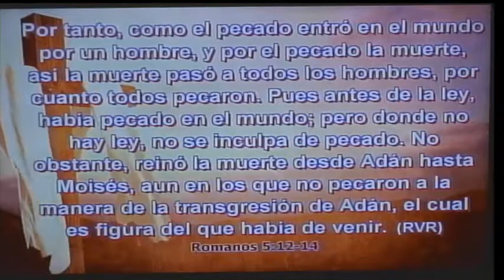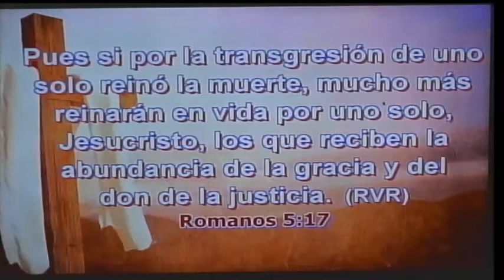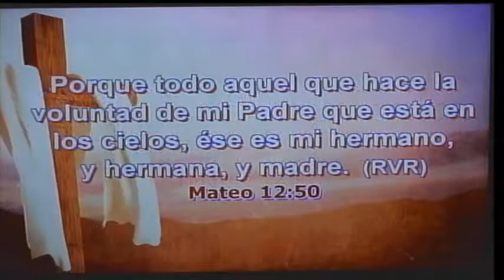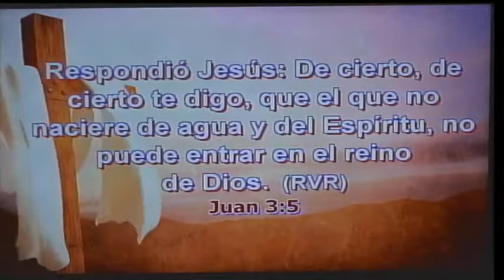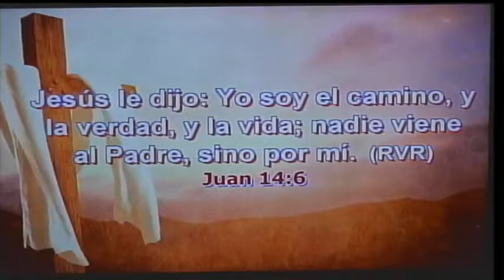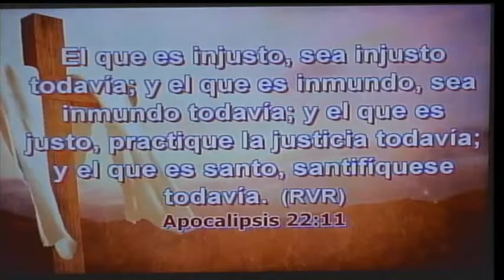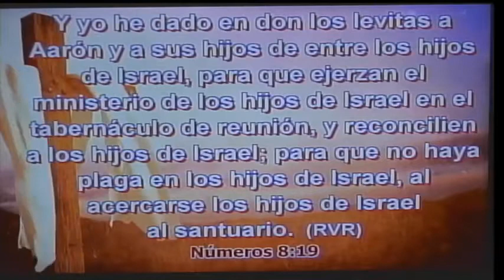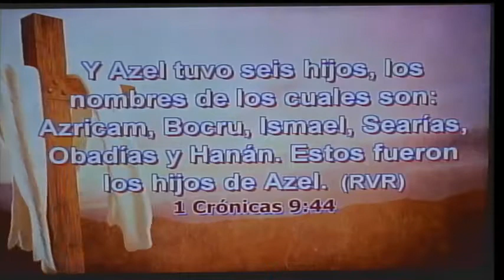PAGINA 155. Hno: Benjamin Arias. Tema: Murio Para Darnos Vida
Hno: Benjamin Arias.
Tema: Murio Para Darnos Vida
Romanos 5:12-14  Por tanto, tal como el pecado entró en el mundo por un hombre, y la muerte por el pecado, así también la muerte se extendió a todos los hombres, porque todos pecaron; 13  pues antes de la ley había pecado en el mundo, pero el pecado no se imputa cuando no hay ley. 14  Sin embargo, la muerte reinó desde Adán hasta Moisés, aun sobre los que no habían pecado con una transgresión semejante a la de Adán, el cual es figura del que había de venir.